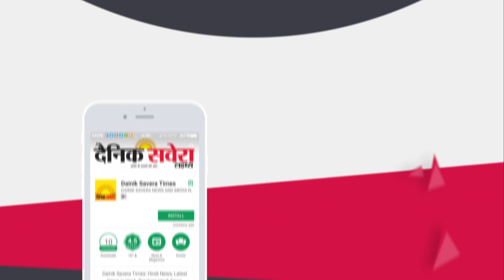Elly Mangat ਨੇ ਦਿਤੀ ਸਫਾਈ Singga ਨਾਲ ਹੋਈ ਲੜਾਈ ਤੇ l Dainik Savera